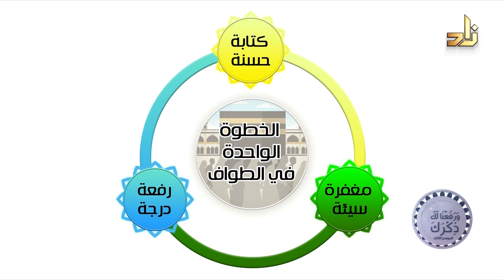برنامج ورفعنا لك ذكرك || الحلقة 77 || في صحن المطاف || مع د.يحيى بن زكريا بخاري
اختبر معلوماتك في الحلقة السابعة عشر من برنامج ورفعنا لك ذكرك - الموسم الثالث

ورفعنا لك ذكرك - الموسم الثالث
برنامج متميز في السيرة النبوية الشريفة من تقديم : د.يحيى بن زكريا بخاري

الأوقات :
ياتيكم في الأوقات التالية على شاشة قناة زاد الفضائية :
يعاد في الأوقات التالية :
يوميًا | في تمام الساعة 4:05 صباحًا | بتوقيت مكة المكرمة